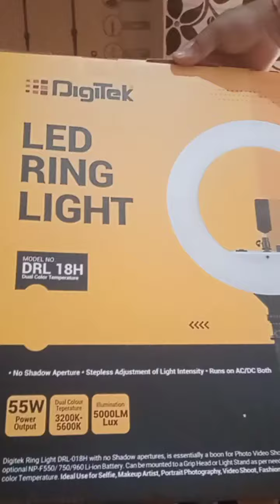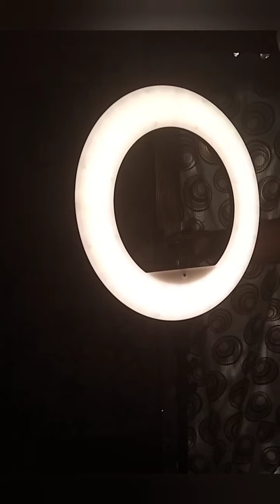First gift received. paid group ❤ and respect 🙏.